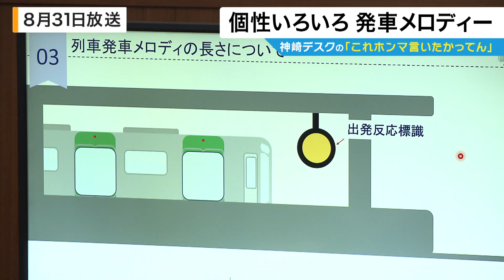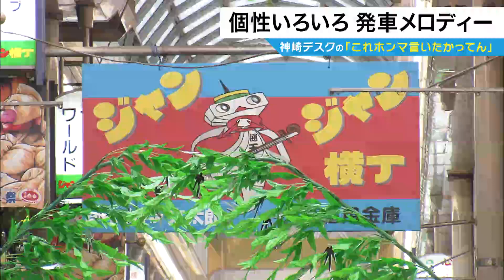33年ぶり！「発車メロディー」を大阪メトロで制作へ 個性あふれる「発車メロディー」皆さんはどこの駅が好きですか？ 万博【関西テレビ 神崎デスクの「これホンマ言いたかってん」2023/9/1】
メインキャスター：吉原功兼
情報キャスター：竹上萌奈・谷元星奈・橋本和花子
フィールドキャスター：坂元龍斗
気象予報士：片平敦
解説デスク：神崎博・加藤さゆり